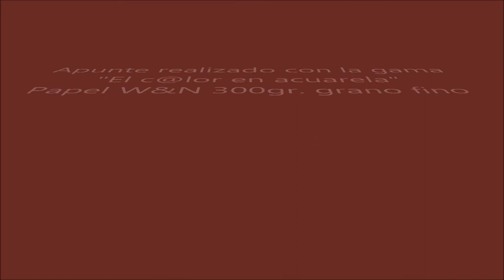Apunte en acuarela con colores de la gama "El C@lor en la acuarela" | Winsor & Newton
Las acuarelas profesionales de Winsor & Newton son reconocidas mundialmente por sus 109 colores brillantes con un rendimiento inigualable, pues esta selección de colores llamada “El c@lor en acuarela”, son fabricados con pigmentos quinacridona que poseen una gran intensidad, transparencia y luminosidad, así como una gran resistencia a la luz. Participa en nuestro certamen online creando una obra utilizando al menos uno de estos colores y gana hasta 700€ en acuarela Profesional. Bases legales